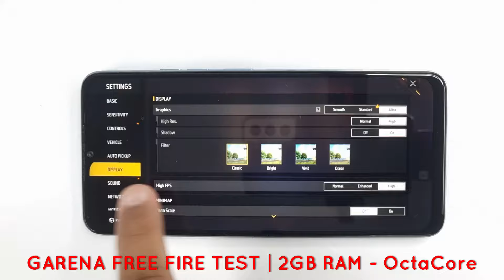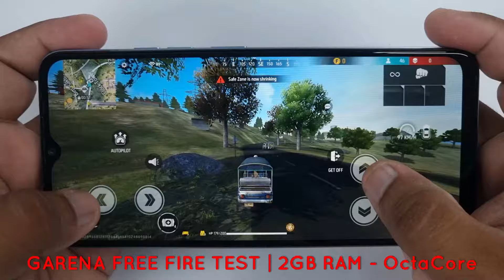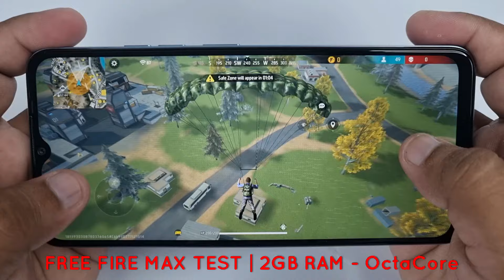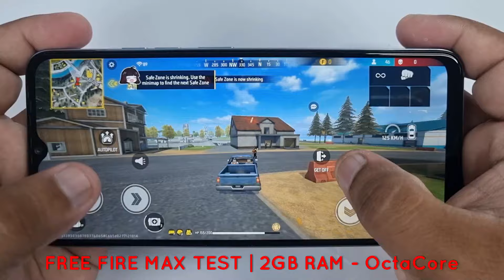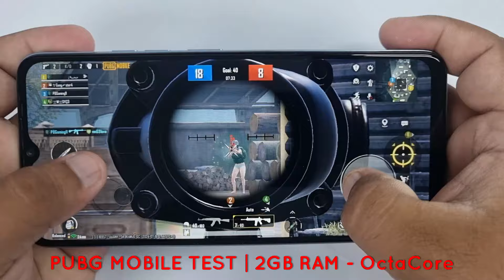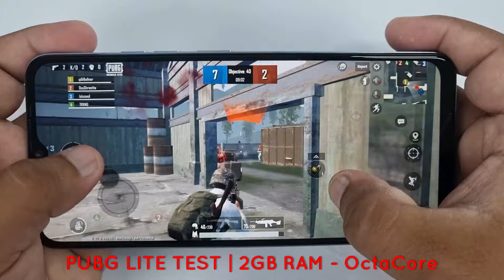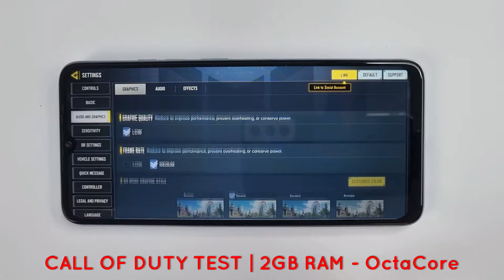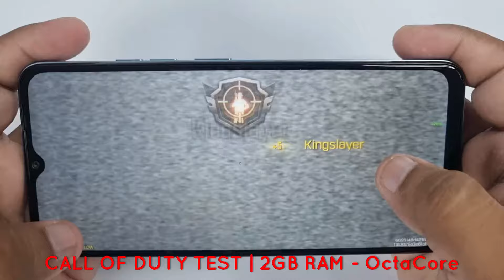Tecno Pop 7 Games Test - PUBG/Free Fire/Call Of Duty/PUBG Lite/ Free Fire Max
0:00 Start
0:15 Garena Free Fire Test
4:16 Free Fire Max Test
8:24 PUBG Mobile Test
11:24 PUBG Mobile Lite Test
14:16 Call Of Duty Test